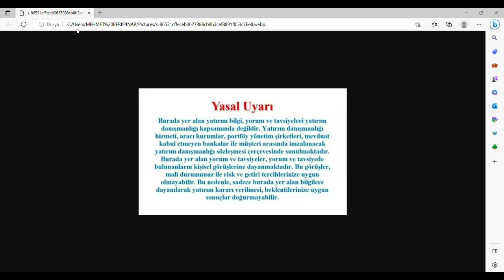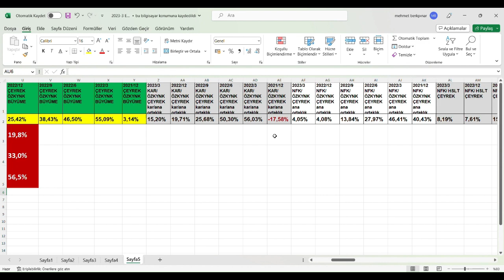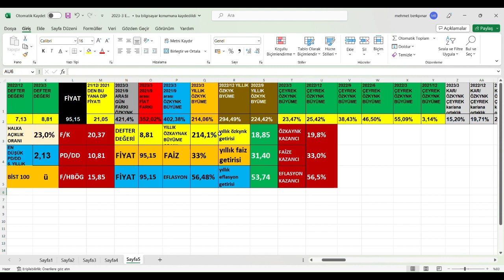SASA 2023/3 BİLANÇO